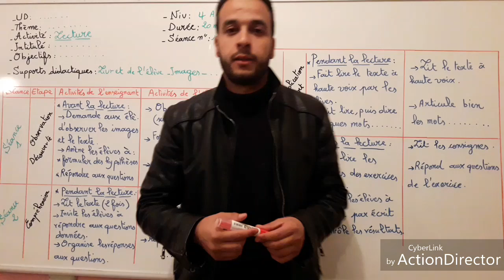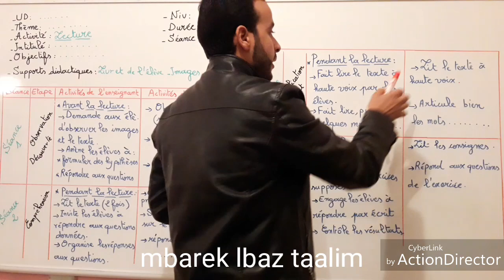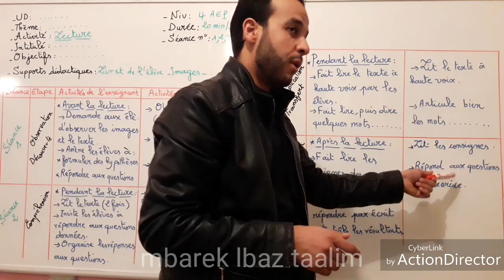جذاذة نمطية لدرس في اللغة الفرنسية: (la lecture (4AEP